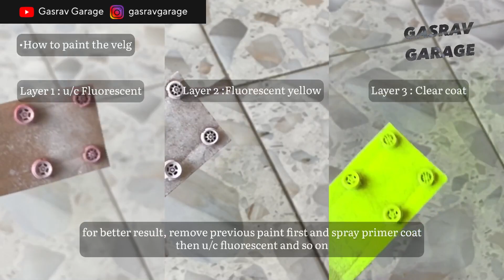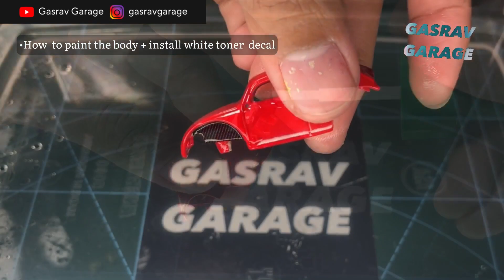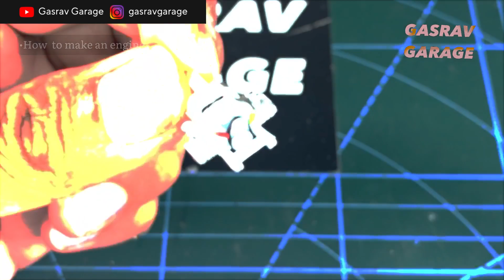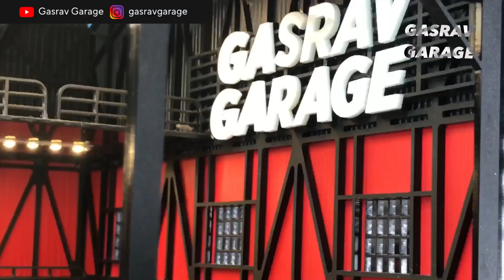Volkswagen VW Beetle Custom Hot Wheels - Hot Rod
Complete Tutorial How to make
Volkswagen VW Beetle Custom Hot Wheels

Opening 0:14

Unrivet 0:32

How to saw 0:56

How to install the wheel axle 1:39

How to remove the paint 3:46

How to combine additional part 4:06

How to paint the velg 4:56

How to modife interior 5:30

How to make the wing 6:41

How to make add part 12:16

How to make a mirror 12:22

How to paint the body + install white toner decal 13:16

How to make an engine 18:14

Review before assembly 20:32

Show Off 20:53

IF YOU WANT LEARNING